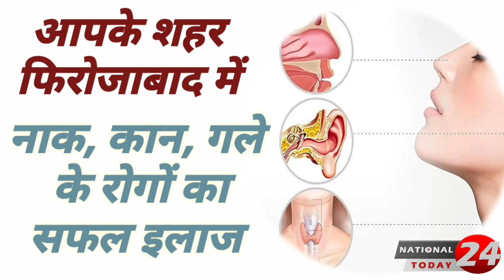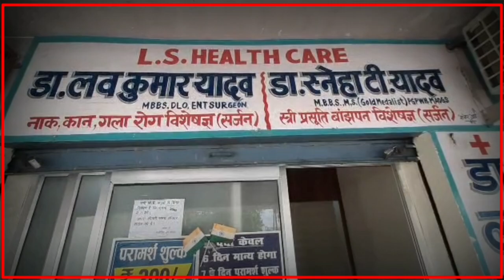शहर के शास्त्री मार्केट स्थिति एक मकान में लगी भीषण आग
फ़िरोज़ाबाद शहर के शास्त्री मार्केट स्थिति एक मकान में लगी भीषण आग, फायर फाइटरो ने रेस्क्यू कर घर में फसे लोगो को बाहर निकाला।